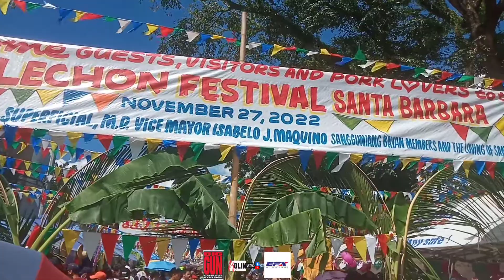STA. BARBARA LECHON FESTIVAL